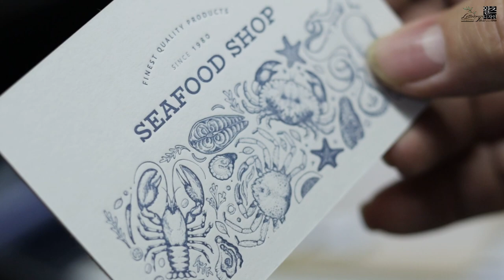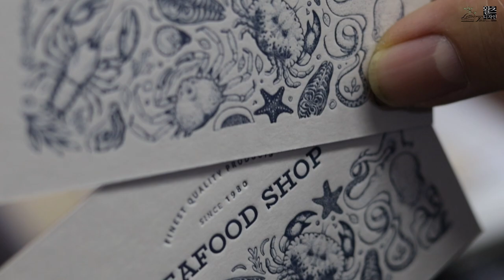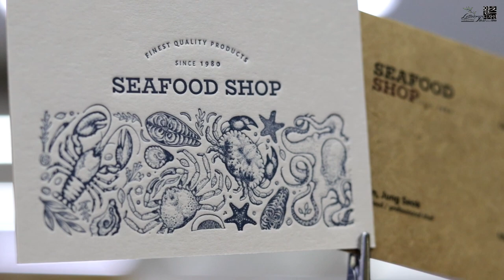Semi Letterpress12 세미레터프레스 고급명함만들기.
크라프트팩 219g용지에 칼라인쇄 후 미스트베이지350g 용지를 합지하여 레터프레스인쇄로
고급스러운 명함을 제작하였습니다. I Love Letterpress _ 왈츠디자인